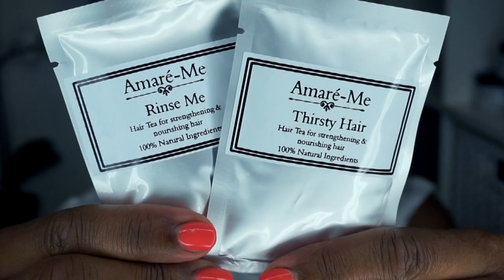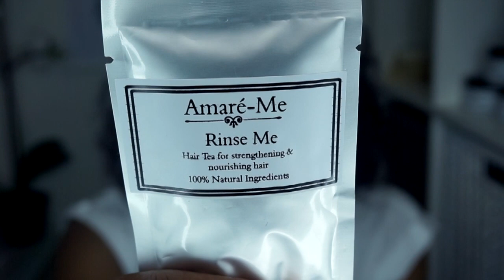1,000 SUBS GIVEWAWAY!! CLOSED | Amaré-Me | Mel's World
YAYYY! So we finally hit 1000 subscribers and I am so thankful for each and everyone of you! Thank you guys for supporting me, it really means a lot to me. So I am here to give back to you!

2) Click this link and LIKE the Facebook Amaré-Me business

3) SHARE the latest video posted on the  Amaré-Me FB page.

Then, I will randomly contact 4 people personally announcing that they have won and request their postal details.

Melanie Thompson
Unit 15752
London
W1A 6US

C O N T A C T  M E  O N  S O C I A L  M E D I A 💛 :

Music at intro and outro: "Celebration" by Kool & The Gang